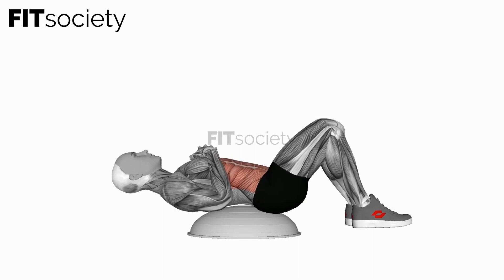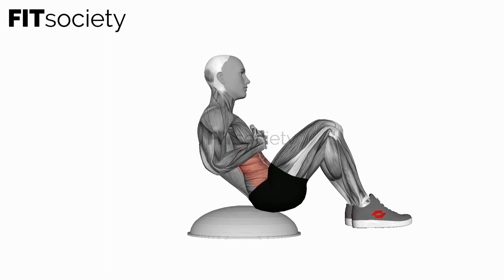Crunch (on bosu ball) - Exercise - Fitness Oefening - Fitsociety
Welcome to Fitsociety, your ultimate destination for fitness enthusiasts looking to achieve their health and wellness goals. In this video, we're excited to present you with an invigorating exercise called the Crunch on a Bosu ball.

The Crunch on a Bosu ball is a challenging variation of the traditional crunch exercise that targets your abdominal muscles and helps you build core strength and stability. By incorporating this exercise into your routine, you can enhance your overall fitness level and achieve a toned and defined midsection.

To perform the Crunch on a Bosu ball, you'll need a Bosu ball, which is a versatile piece of equipment that combines the benefits of a stability ball and a balance trainer. Start by positioning the Bosu ball with the dome side up.

Sit on the Bosu ball and carefully walk your feet forward until your lower back is resting comfortably on the dome. Your knees should be bent at a 90-degree angle, and your feet should be planted firmly on the ground.

Place your hands lightly behind your ears, or cross them over your chest for added stability. Engage your core muscles and maintain a neutral spine throughout the exercise.

From this starting position, exhale as you contract your abdominal muscles and lift your shoulder blades off the Bosu ball. Aim to bring your chest toward your knees while keeping your lower back grounded on the dome.

Pause for a moment at the top of the movement, focusing on the contraction in your abdominal muscles. Inhale as you slowly lower your shoulder blades back down to the Bosu ball, maintaining control and resisting the urge to drop down quickly.

Continue this fluid motion, exhaling as you crunch up and inhaling as you lower back down. Concentrate on the quality of each repetition, ensuring that you're using your abdominal muscles to initiate and control the movement.

By regularly incorporating the Crunch on a Bosu ball into your workout routine, you can strengthen your core, improve your balance and stability, and enhance your overall functional fitness. As you progress, you can increase the difficulty by extending your arms overhead or performing the exercise with straight legs.

If you find the exercise challenging at first, don't worry. Start with a comfortable range of motion and gradually increase the intensity as your core strength improves.

We hope you find this exercise valuable and enjoyable. Your support motivates us to continue creating informative and engaging fitness content.

Don't forget to explore our YouTube channel and visit our for a wide range of exercise videos and additional resources to help you reach your fitness goals.

Thank you for being a part of our fitness community.